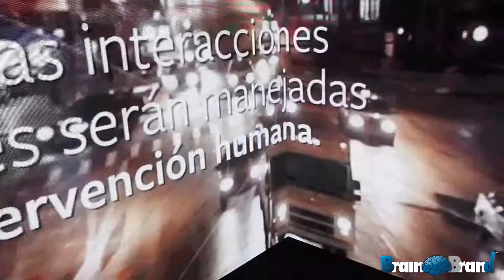Hack The Future Cartagena Making off